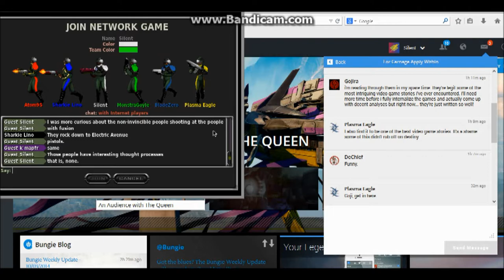For Carnage Apply Within October 3, 2014 (Marathon Infinity)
Recorded the old way (ie: live (not from .filA) and with internet radio/youtube playlist in the background)